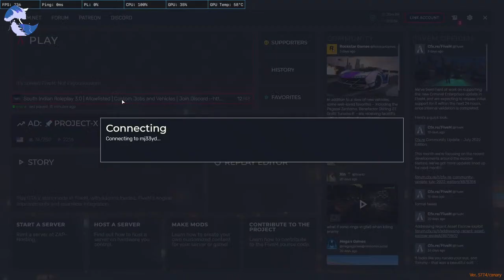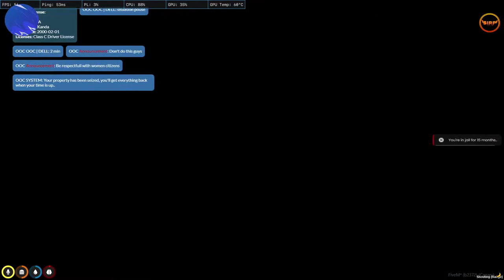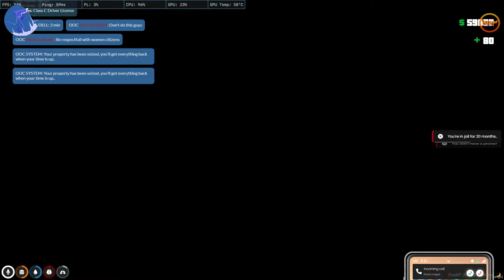Missing kempegowda!!!!SIRP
SOUTH INDIAN ROLEPLAY ONE AND ONLY KANNADA SERVER
Gta 5 sirp kannada#gta5 sirp#valorant

content creator for FSE ESPORTS
Follow us on all Social media to keep in touch and make sure you get all the updates

gta5kannada blackmoongta5 kannadagta5 sirp kannada